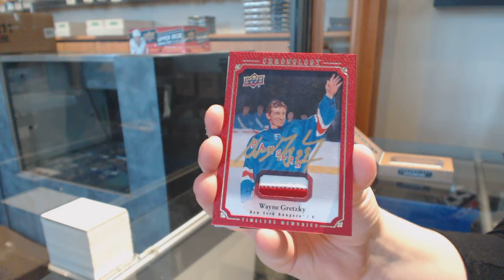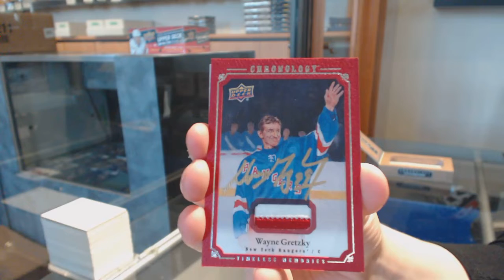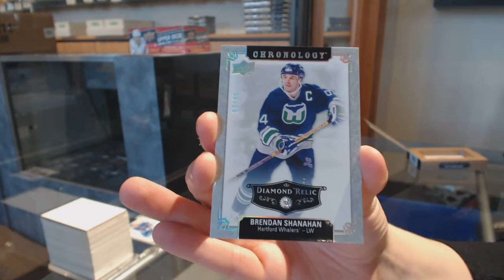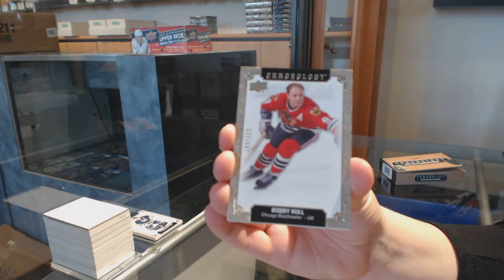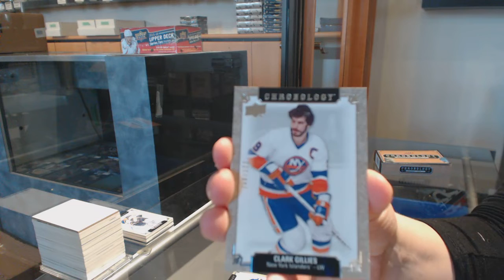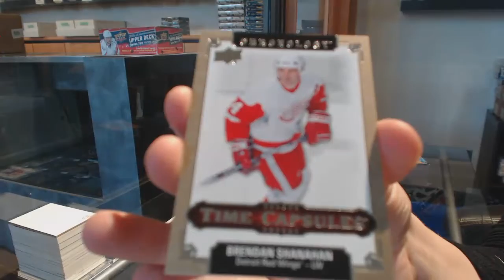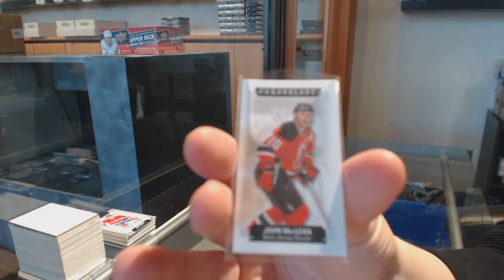18-19 Upper Deck Chronology Hockey 4 Box Break - C&C GB #11,313